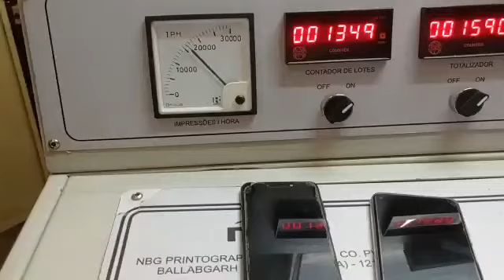WEB OFFSET MACHINE | STAR 30 Web Offset Press in production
STAR-30 Web Offset Press in production at client site for book production:

》Cut-off: 630 mm
》Output: A4 format
》Inline Log Stacker
》Motorized Register Controls
》Pneumatic on/off for Inking, Dampening & Impression
》Pneumatic Brakes at the Unwind with Closed Loop Tension Control